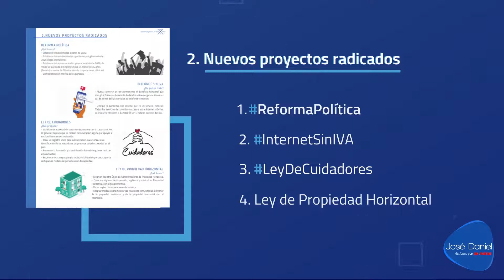Informe de Gestión No. 9 Julio - Septiembre de 2020